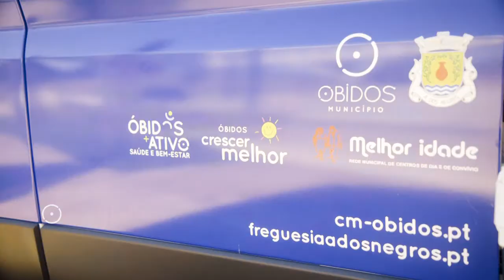Óbidos +Próximo entrega 7 carrinhas às Juntas de Freguesia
A Câmara Municipal de Óbidos ofereceu, a todas as Juntas de Freguesia do concelho, 7 carrinhas de 9 lugares, num investimento de 250 mil euros, no âmbito da estratégia Municipal “Óbidos + Próximo” e ao abrigo do Contrato de Delegação de competências para o transporte de Crianças e Idosos.
A cerimónia decorreu dia 26 de Setembro de 2018, no Parque Tecnológico de Óbidos.